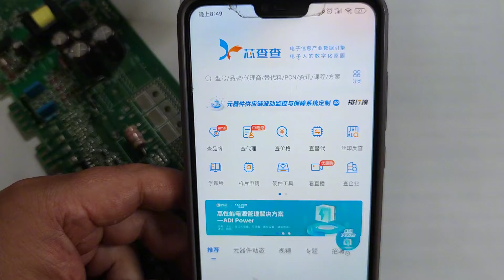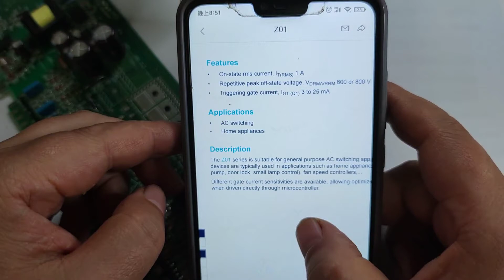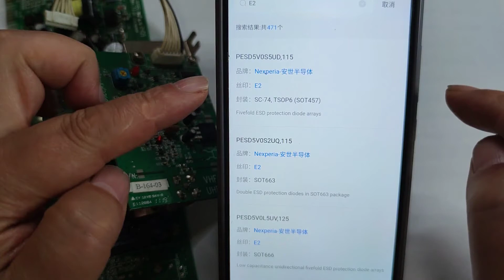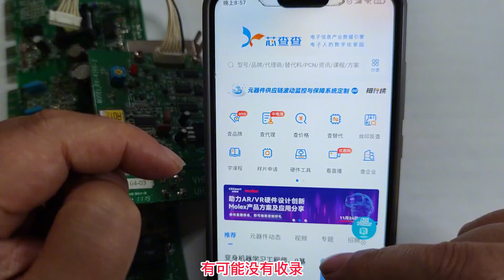这工具你用过吗？没型号也可查芯片资料，还可以把英文翻译成中文